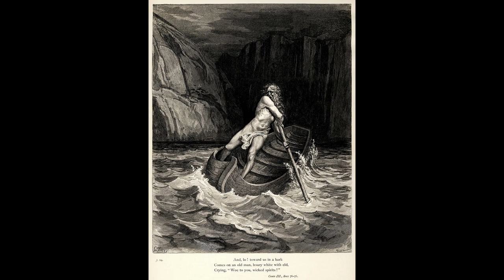The Divine Comedy - Inferno - Canto III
The Divine Comedy, by Dante Alighieri, as translated by Henry Wadsworth Longfellow
Text courtesy of Project Gutenberg

Illustration "Arrival of Charon" by Gustave Doré
from Wikicommons